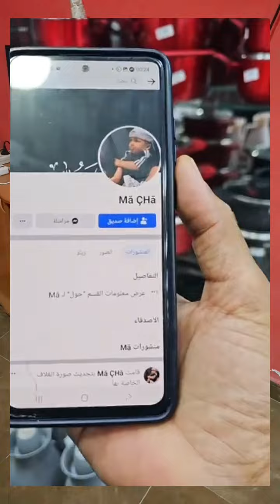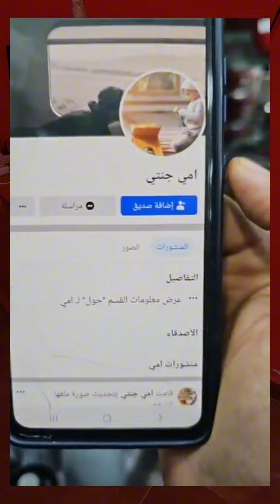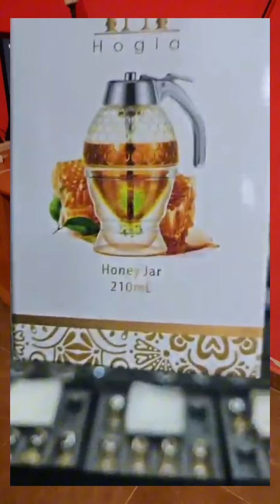بسم الله مشاء الله بزار ابو جليل وهران رقم01 دائم مع الجديد New household utensils and decorations